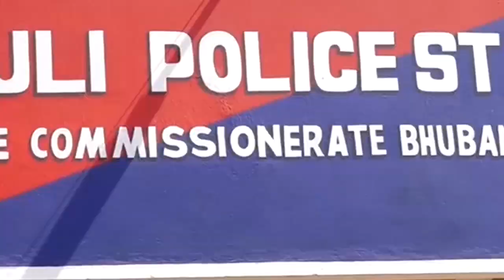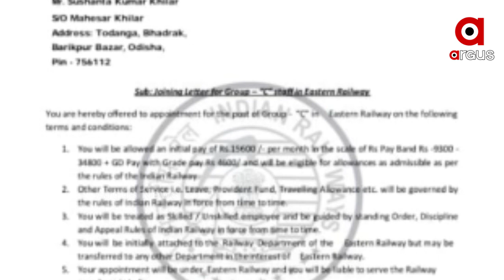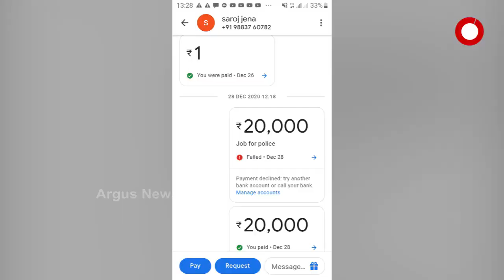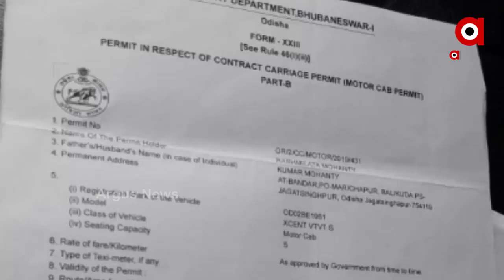ମାୟାବିନୀ ମହୁମାଛିର ସାଂଘାତିକ ଖେଳ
ଏ ମାୟାବିନୀ ଠକେଇରେ ଉସ୍ତାଦ.. ଆଉ ଚମ୍ପଟ ମାରିବାରେ ଧୁରନ୍ଧର । ଏ ମୟାବିନୀ ମହୁମାଛିକୁ ମହୁ ନୁହେଁ ବରଂ ଦରକାର ପୁଳା ପୁଳା ଟଙ୍କା । ଟଙ୍କାର ଆବଶ୍ୟକତା ପୂରଣ ପାଇଁ ଏ ମୟାବିନୀ ତିଆରି କରିଥିଲା ବିଶାଳ ଠକ ସାମ୍ରାଜ୍ୟ । ଆଉ ଏ ଠକ ସାମ୍ରାଜ୍ୟର ରାଣୀ ଥିଲେ ରଶ୍ମିଲତା ମହାନ୍ତି ଓ ତାଙ୍କ ସ୍ୱାମୀ ସରୋଜ କୁମାର ଜେନା । ଦୁହେଁ ଚାକିରୀ ପାଇଁ ଆଶାୟୀ ଯୁବକଯୁବତୀଙ୍କୁ କରୁଥିଲେ ଟାର୍ଗେଟ .